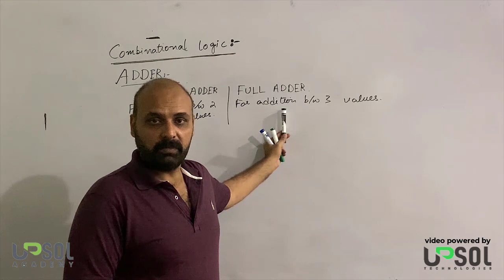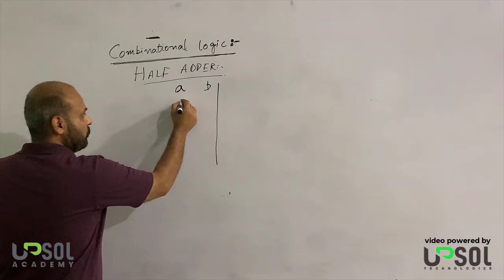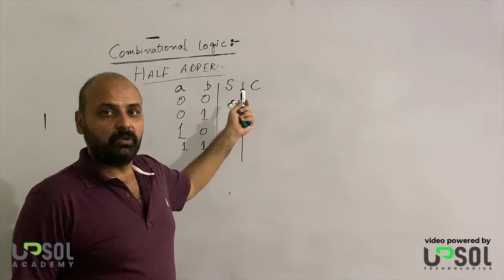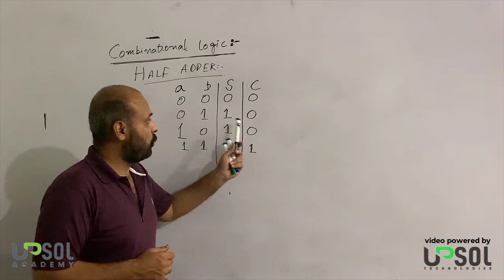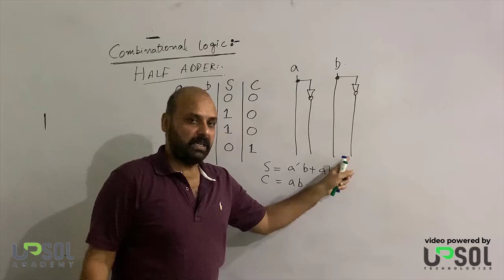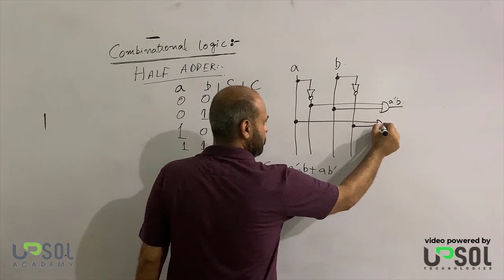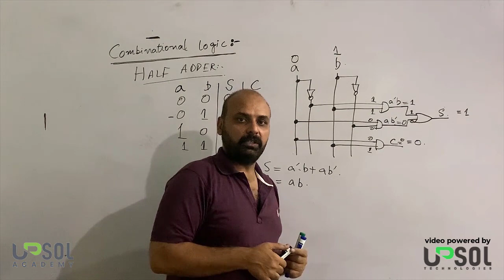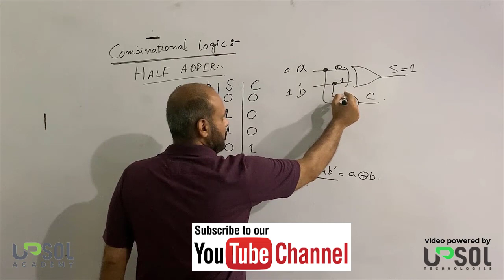Half Adder by Salman Jajja | UPSOL Academy | DLD Lectures in Urdu/Hindi